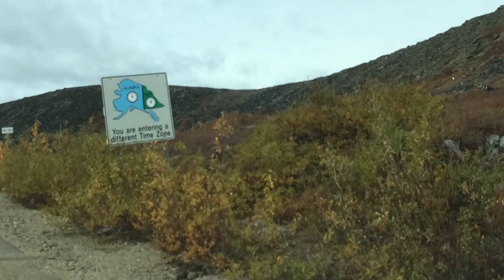Top o The World High Way Sep.2.2014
Driving Dowson City Yukon Canada to Tok AK